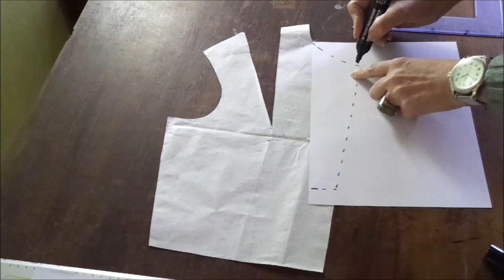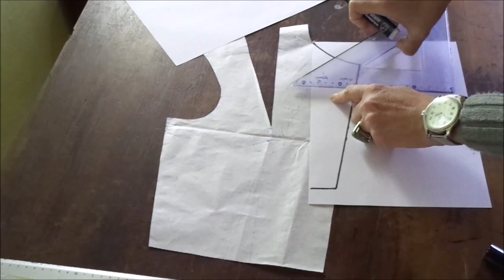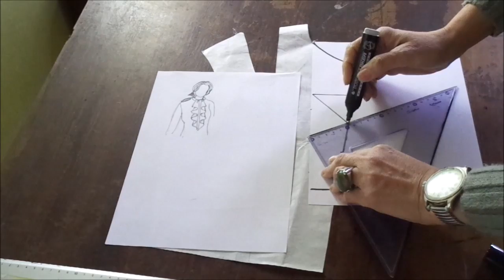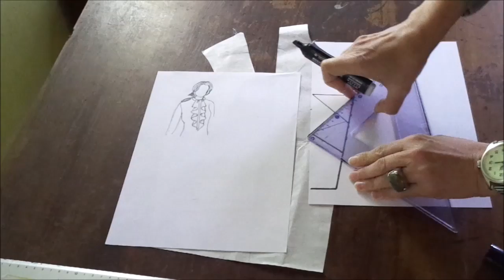Jabot per una camicetta insegnato da FASHIONFROZEN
★ 𝑳𝒂 𝒎𝒊𝒂 𝒔𝒆𝒍𝒆𝒛𝒊𝒐𝒏𝒆 𝒅𝒊 𝑷𝒓𝒐𝒅𝒐𝒕𝒕𝒊 𝒑𝒆𝒓 𝒍𝒂 𝑺𝒂𝒓𝒕𝒐𝒓𝒊𝒂 𝒔𝒖 𝑨𝒎𝒂𝒛𝒐𝒏
★ 𝑵𝒆𝒄𝒄𝒉𝒊 𝑺𝒉𝒐𝒑: 𝑨𝒗𝒓𝒂𝒊 𝒖𝒏𝒐 𝒔𝒄𝒐𝒏𝒕𝒐 𝒅𝒆𝒍 5% 𝒔𝒖𝒊 𝒕𝒖𝒐𝒊 𝒂𝒄𝒒𝒖𝒊𝒔𝒕𝒊 𝒄𝒐𝒏 𝒊𝒍 𝒄𝒐𝒅𝒊𝒄𝒆 𝒑𝒓𝒐𝒎𝒐 NSMP0824

★★★ 𝑫𝑰𝑹𝑬𝑻𝑻𝑨 𝑳𝑰𝑽𝑬 𝑶𝑮𝑵𝑰 𝑽𝑬𝑵𝑬𝑹𝑫𝑰' ★★★
▪️ 𝑶𝒓𝒂: 18:30

Come fare il cartamodello per il Jabot di una camicetta, senza conti difficili, usando matita, squadra e matita.